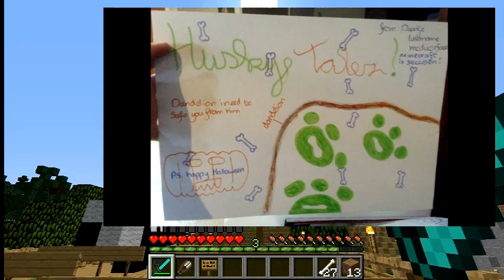Husky's Talez: Ch.25 - Lava Igloo(Let's Play Minecraft)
Welcome to my Let's play series on Minecraft for the PC, Where in my Wonder World we'll build, survive, and of course. Craft!

In this Chapter we go back to our normal view, as well as start and finish a quick project to prevent the last chapter's tragedy from happening again!